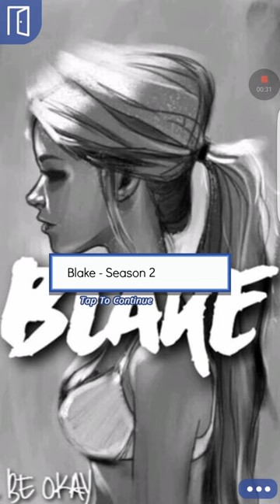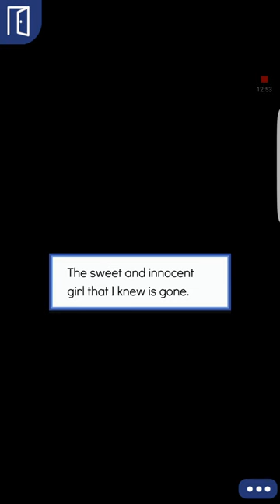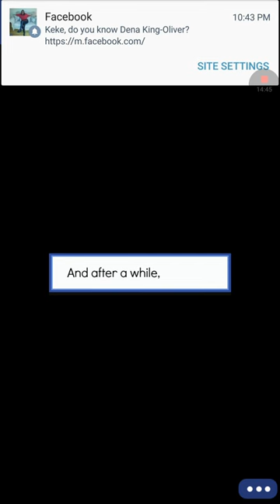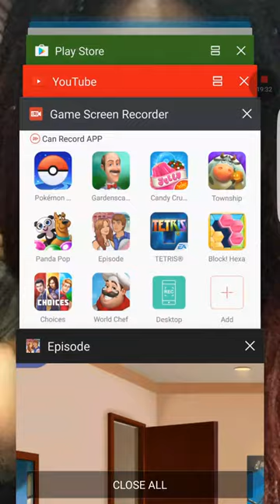Blake episode 26